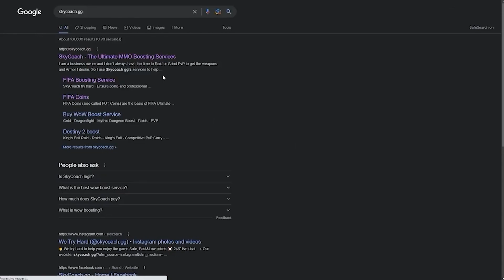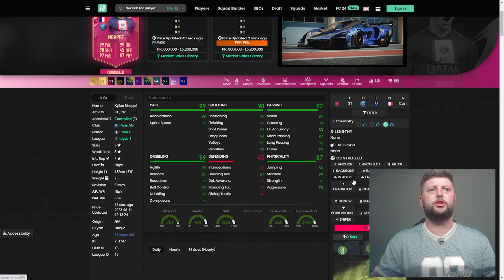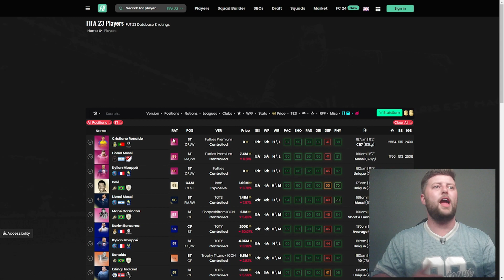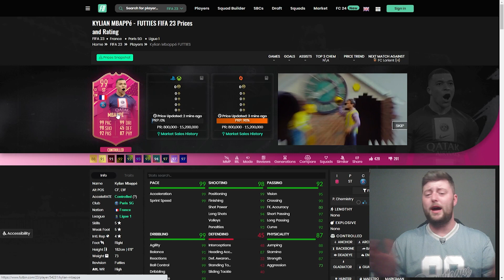99 Futties Mbappe Player Review 🔥 Fifa 23 Ultimate Team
99 Futties Mbappe Player Review 🔥 Fifa 23 Ultimate Team